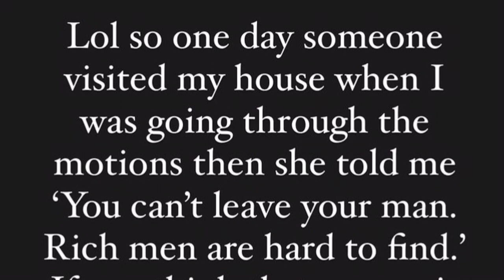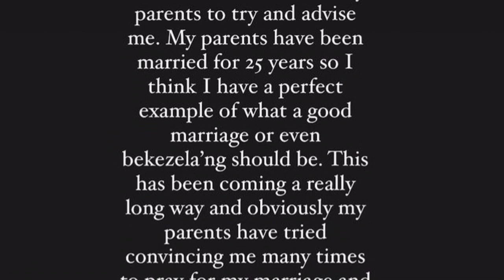Lerato Lebitsa Divorced, the reason why Lerato Lebitsa divorced her husband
It ended in tears.